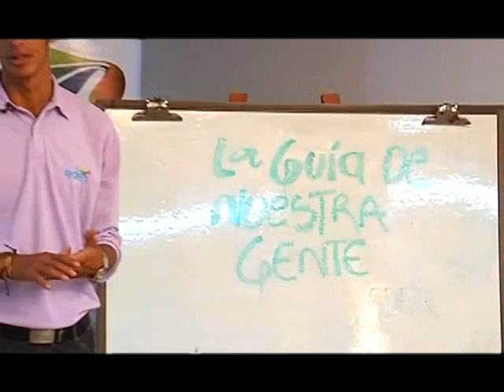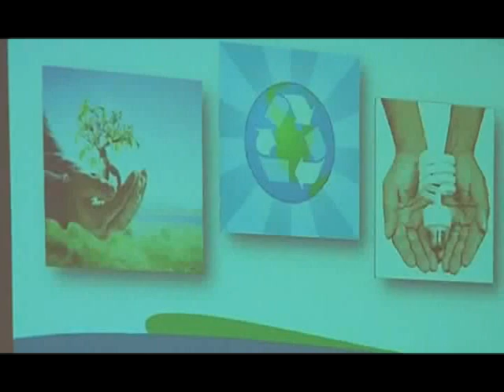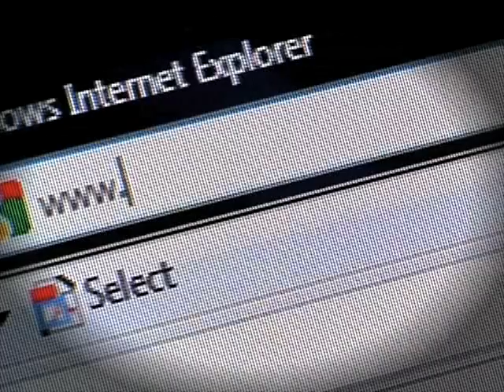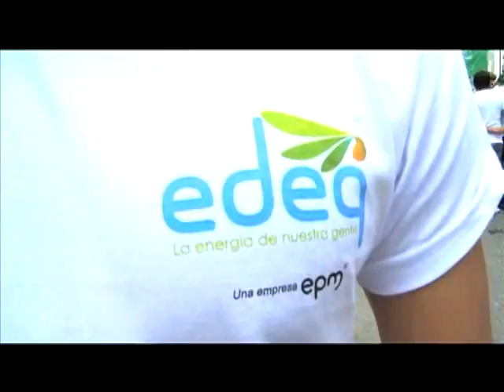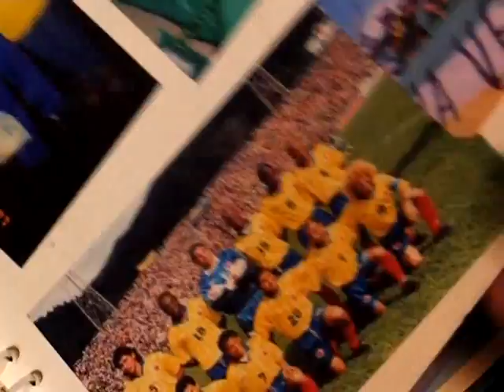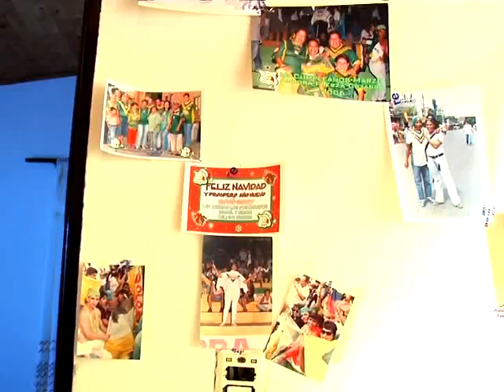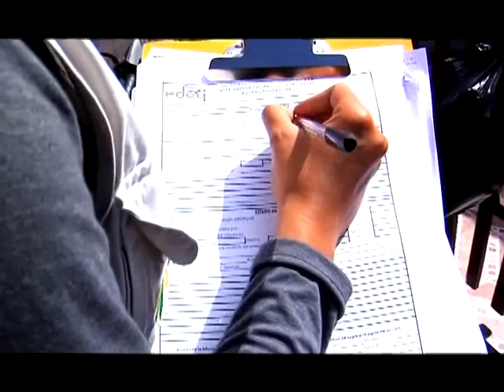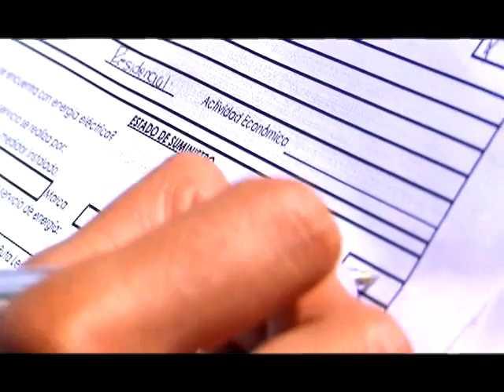Informativo Nuestra Gente EDEQ N° 23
El Informativo Nuestra Gente es el programa institucional de la Empresa de Energía del Quindío EDEQ, en esta emisión destacamos la Buena Energía de los jóvenes que han sido premiados con becas por parte de la EDEQ al obtener altos puntajes en las pruebas de estado. Los tenderos de Armenia fueron convocados a participar en capacitaciones denominadas "La Guía de Nuestra Gente" destinadas a optimizar el uso de la energía eléctrica. El presbítero y psicólogo Carlos Arturo Quintero en el espacio del ABC de los valores nos invita a reflexionar sobre el valor de la  vida como derecho y deber. Conocemos a doña Aurora Mosquera y doña Fanny Valencia, dos mujeres apasionadas por el Deportes Quindío. La Edeq está interesada en que todos los habitantes del departamento del Quindío tengan la Buena Energía, es por esto que estamos interesados en facilitar los procesos de reconexión. Realización y producción Open Estudios